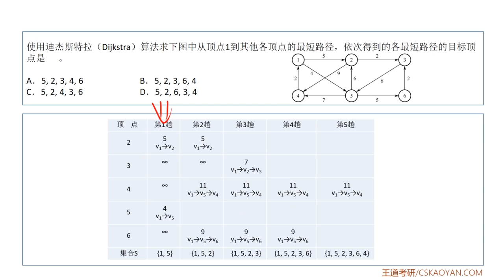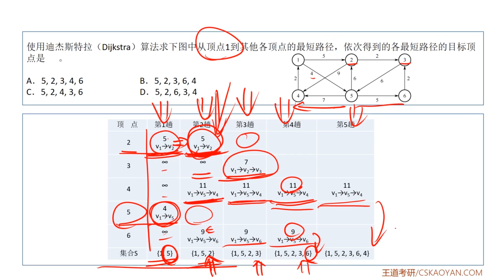5 4 选择题09